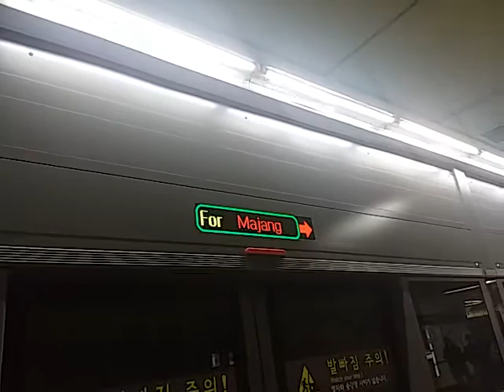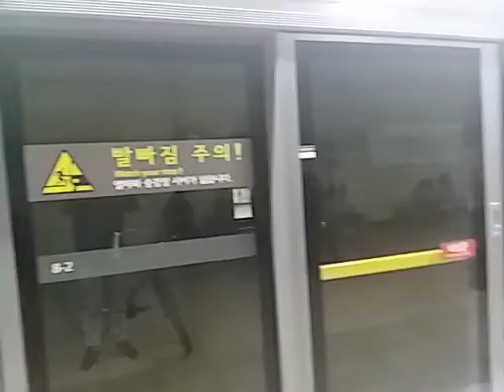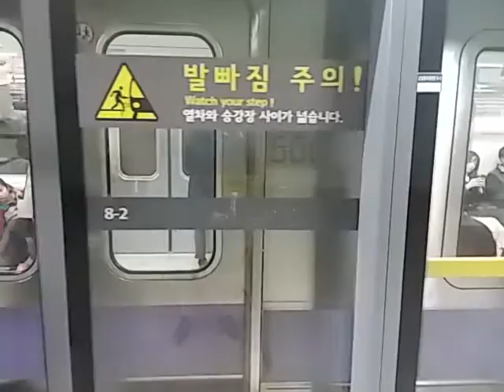상일동행 왕십리역 568편성 5호선 진입영상